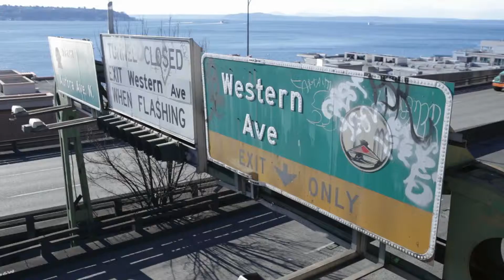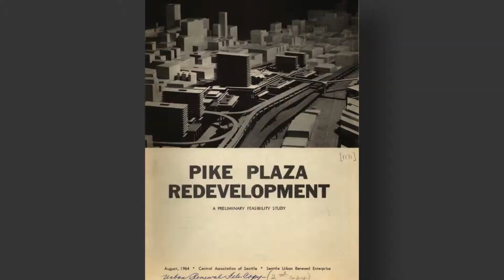Introducing the Pike Place MarketFront: Downtown Seattle's new Waterfront Entrance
Learn more about the expansion of Pike Place Market, the new MarketFront: pikeup.org

The MarketFront will add 35,000 square feet of the Market you love: more space for farmers, small businesses, crafters, restaurants, low-income senior housing, and social services. Watch to learn more.